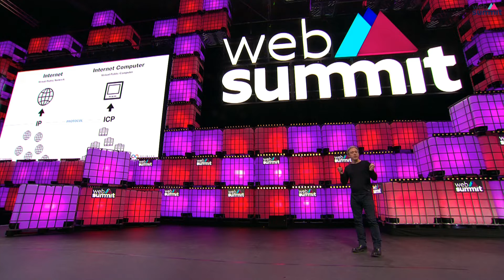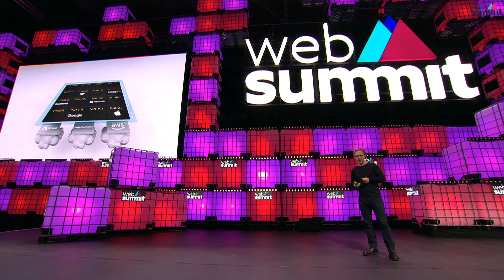Web Summit 2021: The Internet Computer - Dominic Williams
DFINITY Chief Scientist & Founder Dominic Williams at Web Summit in Lisbon,  Portugal.